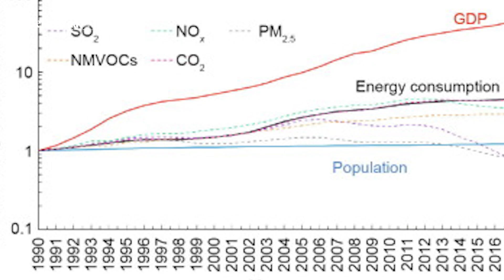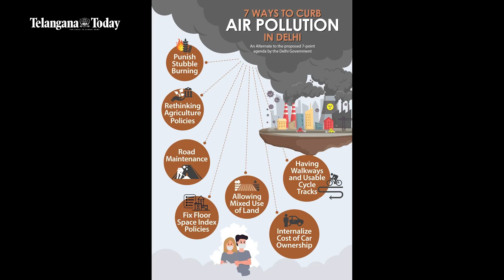HAZARD: Indians Lose 5.3 Years Of Life Expectancy Due To Air Pollution | Air Quality Life Index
Air pollution has cast a shadow over the lives of millions across India. According to a recent study by the Energy Policy Institute at the University of Chicago, the numbers are staggering. India ranked second among the countries worst hit by air pollution, after Bangladesh. An average Indian citizen loses around 5.3 years of life expectancy due to air pollution.